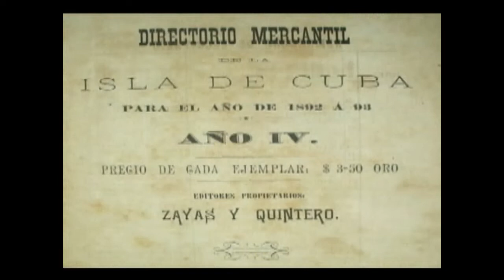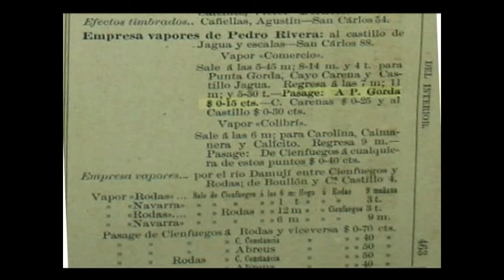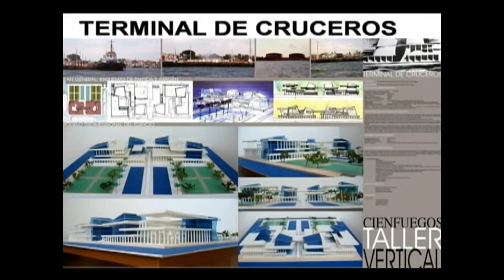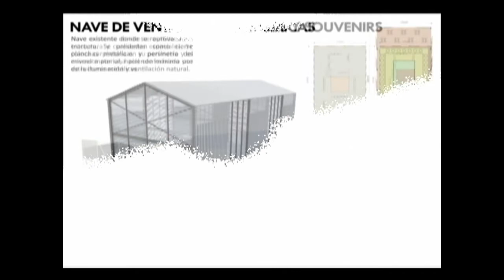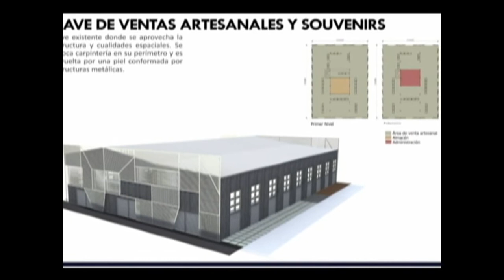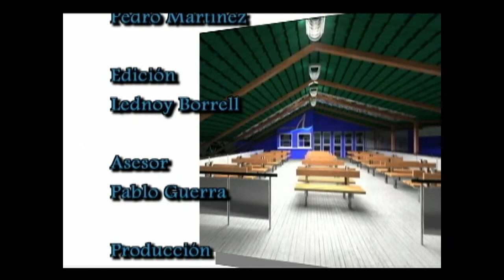RUTAS DEL BICENTENARIO: TERMINALES MARÍTIMAS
El remozamiento integral de la Terminal Marítima y la intervención integral de la Terminal de Cruceros Olimpia Medina, son dos de las acciones comprometidas por el sector del transporte muy vinculadas a la próxima celebración del bicentenario de Cienfuegos.

"Rutas del Bicentenario" es un miniprograma realizado por el canal de televisión de Cienfuegos, Perlavisión. Dirigido por el realizador Omar George Carpi. Muestra las obras que se restauran y reparan en esta ciudad en saludo al bicentenario de su fundación, el 22 de abril de 1819, cuando se fundó esta urbe a la orilla del mar con el nombre de Fernandina de Jagua. También muestra aspectos históricos y culturales de esta ciudad en el centro sur de Cuba.

Cienfuegos actualmente es una de las provincias más pequeñas de Cuba, pero posee el segundo puerto en importancia de Cuba y primer exportador de azúcar. Su desarrollo industrial y social en los últimos 50 años la ha colocado como la de mayor desarrollo humano en Cuba, solo detrás de la Capital.